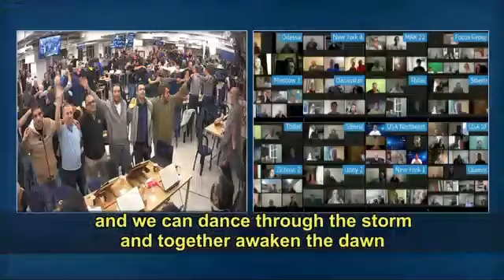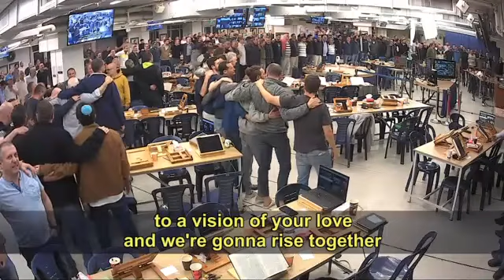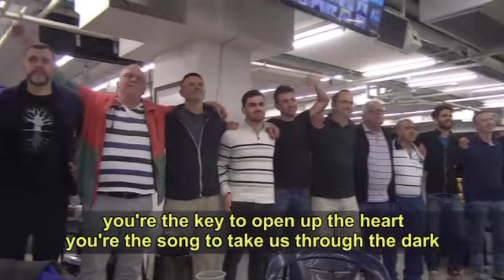Israel – Bildung Einer Spirituellen Gesellschaft Methodik: Die Wissenschaft der Weisheit der Kabbala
Teil 1 Baal HaSulam. Talmud Esser HaSfirot. Band 1. Teil 1 Tägliche Lektion 29. Apr. 2022 (Morgens)

Falls sich Ihrerseits Fragen entwickeln, so werden Sie in der Lage sein, solche LIVE stellen zu können, die Ihnen sofort beantwortet werden würden.